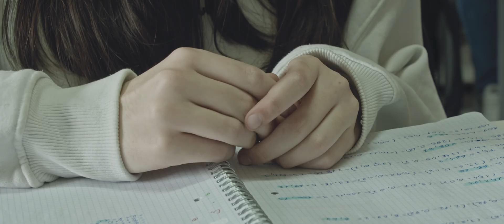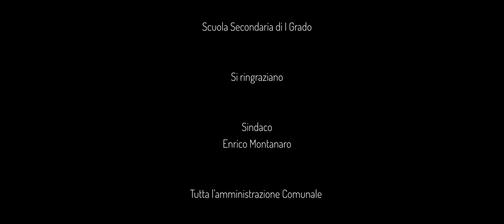Il desiderio sopra... tutto | Cortometraggio School Movie